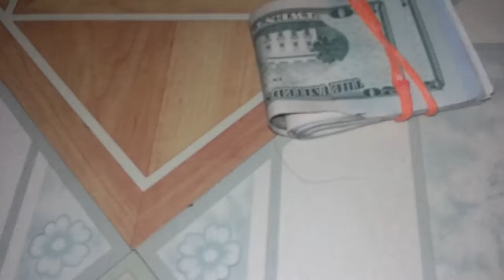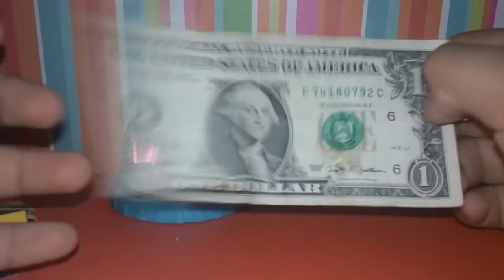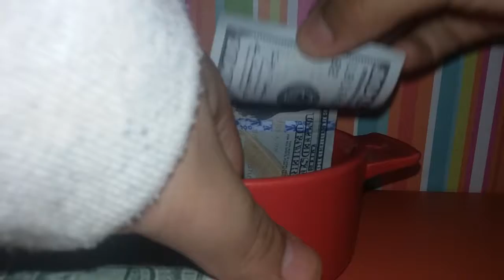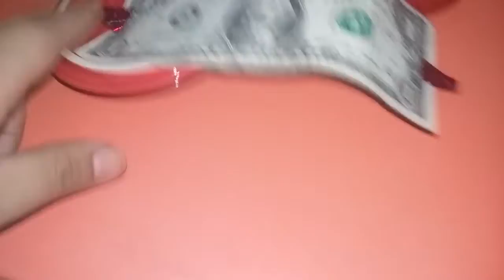DIY for Christmas/shirley 5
Musical.ly:duhitzshirleyj07
And follow my friend on musical.ly
Her musical.ly :wayyy.shirley